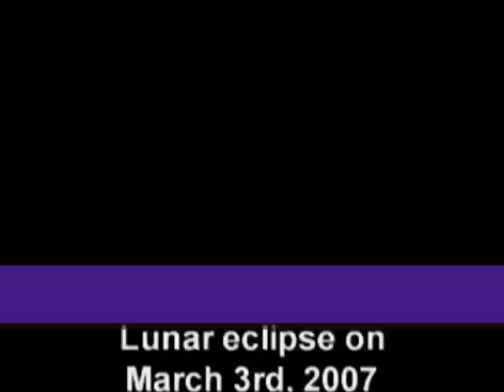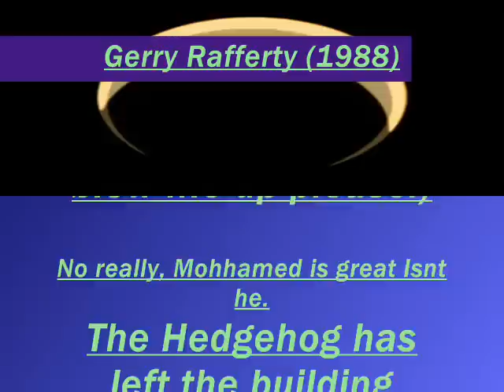Gerry Rafferty Moonlight & Gold (1988) from North & South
Another Top quality ong from Gerry's 5th solo Album.
The video is timelapse photography of A lunar & a solar eclipse.